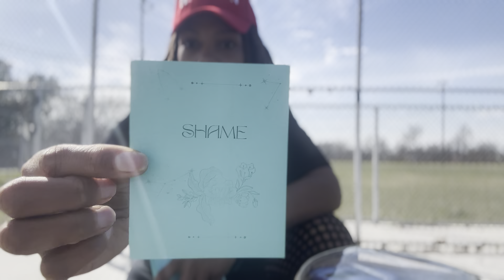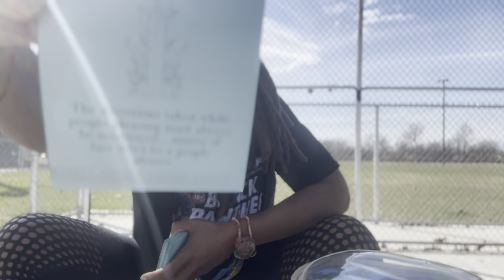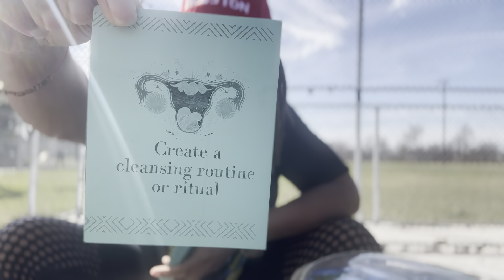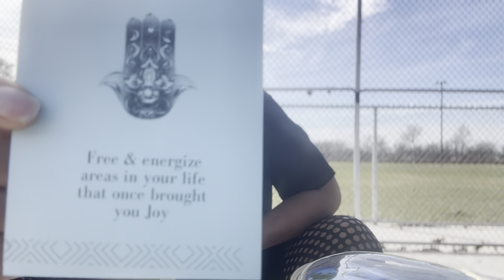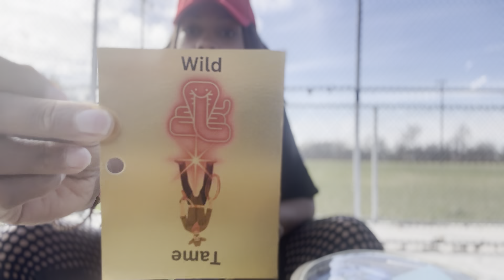Examine that OUTDATED Ego & get in control of your life 🦧🦂🧠✍🏽💪🫶🏽